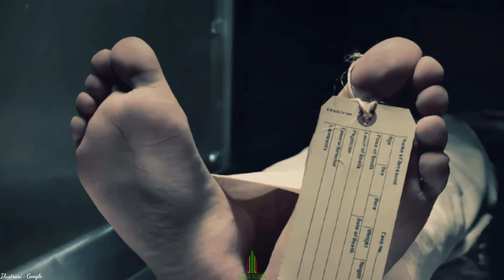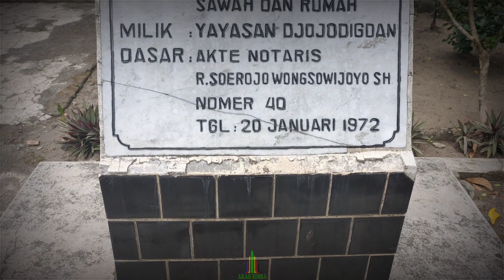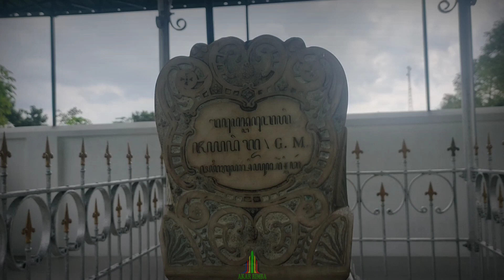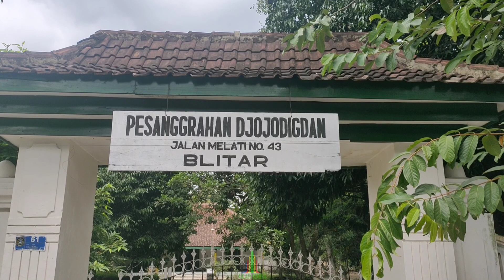Misteri Makam Keramat Gantung - Blitar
Sahabat Akar Rimba, dimanapun anda berada. Baik yang nyata maupun yang gaib.

Makam keramat unik yang terletak di daerah Blitar ini merupakan bagian dari sejarah Kota Blitar, bagaimana kisah Makam Keramat Gantung ini.

Untuk lebih lengkap kisahnya tonton terus sampai selesai.
Terus dukung kami agar kami tetap semangat melestarikan tradisi dan budaya Leluhur.

Salam Cinta Leluhur Nusantara